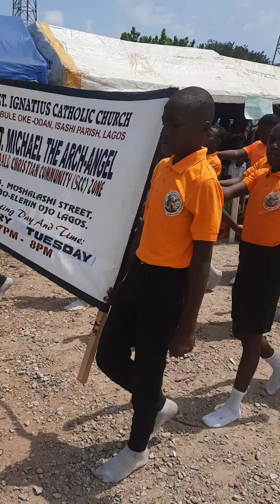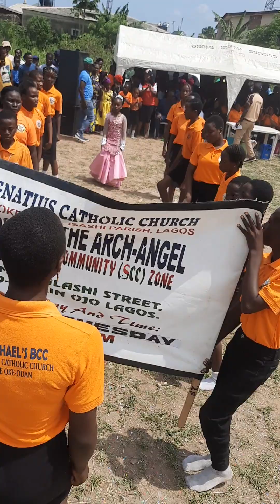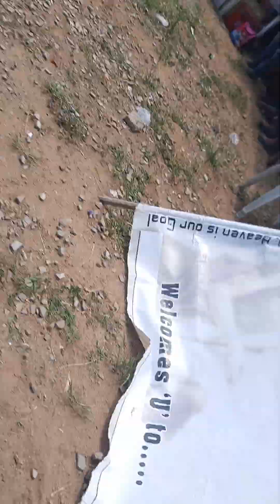Pt 4 Galilee Monday Celebrations for Holy Trinity Catholic church - Christ is King and risen Finalle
Galilee Monday Celebrations for Holy Trinity Catholic church - Christ is King and risen If you no fit kill Cow try kill Chicken... Moral lesson Enjoy the little things of life and be grateful. Happy Easter! Celebrate wisely 💯💯💞💞🙏🏿🙏🏿🙏🏿👑👑❤️❤️🏉🥏❤‍🔥❤‍🔥💓💝💻💻💻💝❤‍🔥💝💝👑👑👑Need a Job or Career Growth Tips?

Sign up to get our Daily Exclusives in your inbox and also get to meet Professionals like yourself

Pls share you might be someone's passport to Greatness.